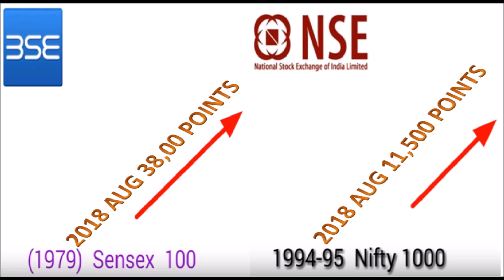what is sensex and nifty in kannada | stock market basics in kannada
Hi………. all welcome to WOW SUPER GURU,

Video content: what is sensex and nifty in kannada | sensex and nifty in kannada | stock market basics in kannada,

in this video, I have explained what is Sensex and nifty in kannada.If you are new to stock market then this video will help you to get basic idea about share and stock market. And this video is helpful for commerce students.

Both Sensex and Nifty are stock market indices. A stock market index statistically summaries the movements of the market in real-time. A stock market index is created by selecting similar kinds of stock from a market or exchange and grouping them together. Sensex, which stands for ‘Stock Exchange Sensitive Index’, is the stock market index for the Bombay Stock Exchange. It calculates the movement on BSE. Nifty stands for ‘National Stock Exchange Fifty’ and is the index for the National Stock Exchange.

Sensex and Nifty are the main indices of BSE and NSE.

friends. on our channel we are uploading the all types of videos, here will have a lot of things like health tips, beauty tips, beauty benefits, Kitchen tips, general knowledge and many more. we hope you guys stay with WOW SUPER GURU and please click the subscribe button for more content. and stay updated. So, we hope this video will be helpful for you all. and share your experience with us... we would love to hear you, thank you for watching this video... ●▬▬▬▬●●▬▬▬▬●●▬▬▬▬●●▬▬▬▬●●▬▬▬▬●●▬▬▬▬●●▬▬▬▬●●▬▬▬▬● ►►►►►►►►►►►► "Background Music" ►►►►►►►►►►►► Copyright Free Music from YouTube Audio Library ●▬▬▬▬●●▬▬▬▬●●▬▬▬▬●●▬▬▬▬●●▬▬▬▬●●▬▬▬▬●●▬▬▬▬●●▬▬▬▬● ►►►►►►►►►►►► "Important Note" ►►►►►►►►►►►► All content used is copyright reserved by WOW SUPER GURU, Use or commercial display or editing of the content without proper authorization is not allowed. ●▬▬▬▬●●▬▬▬▬●●▬▬▬▬●●▬▬▬▬●●▬▬▬▬●●▬▬▬▬●●▬▬▬▬●●▬▬▬▬● ►►►►►►►►►►►► "Special request to all our viewers" ►►►►►►►►►►►► Thank you for watching Our videos and Do not forget to subscribe and give a bigger like -comment-share our channel videos to your friends group ●▬▬▬▬●●▬▬▬▬●●▬▬▬▬●●▬▬▬▬●●▬▬▬▬●●▬▬▬▬●●▬▬▬▬●●▬▬▬▬● Stay healthy & Beauty
Take care With Lots of love
From WOW SUPER GURU